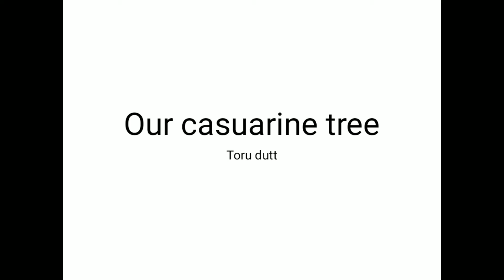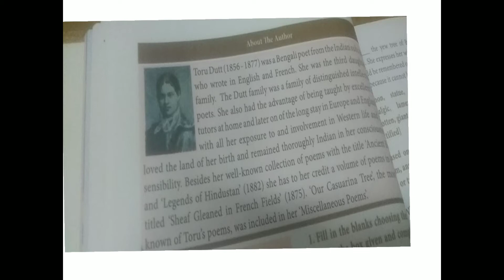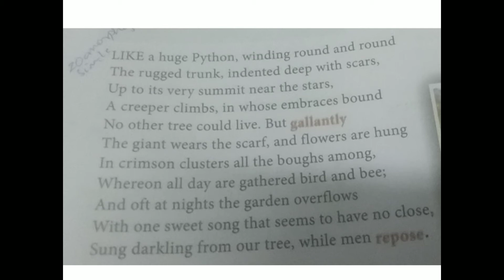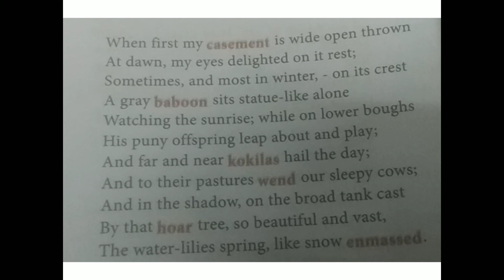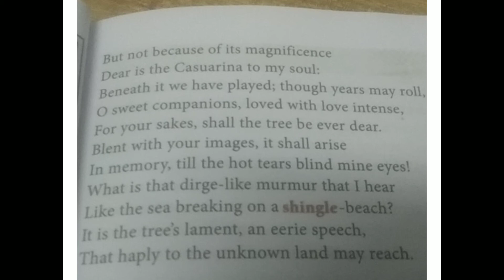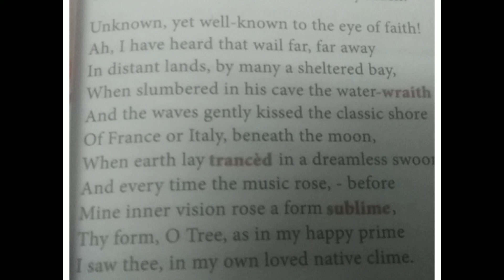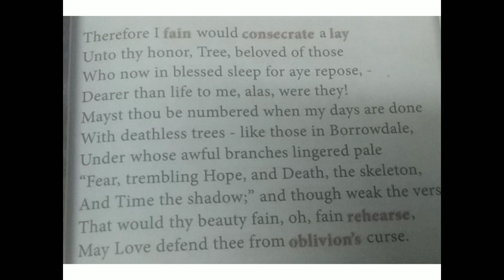our casuarine tree